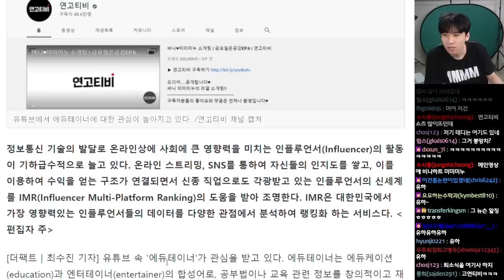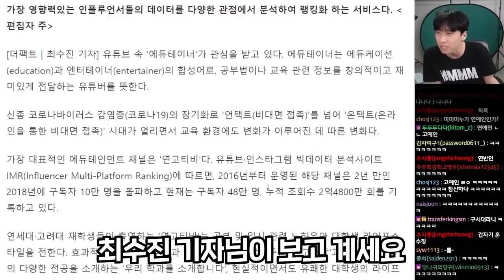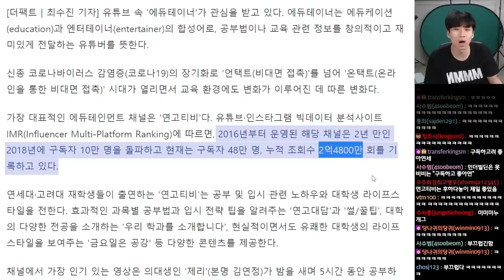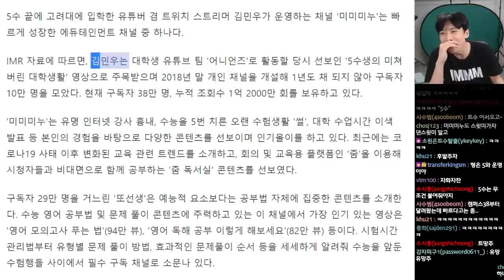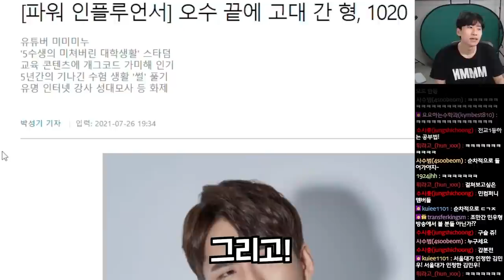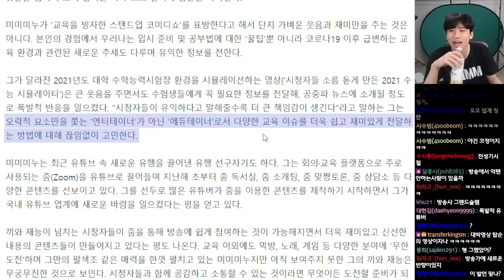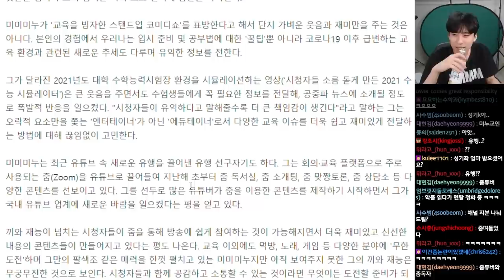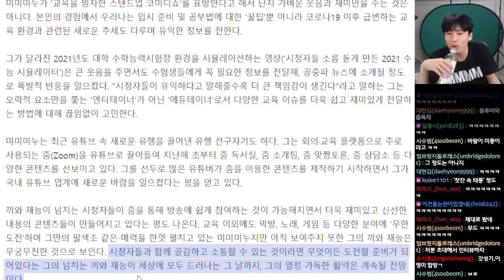얼떨결에 1020 대통령으로 우뚝 서버린 "파워 인플루언서" 미미미누